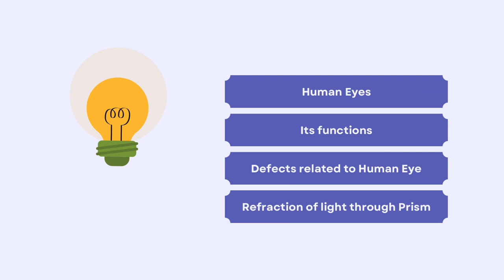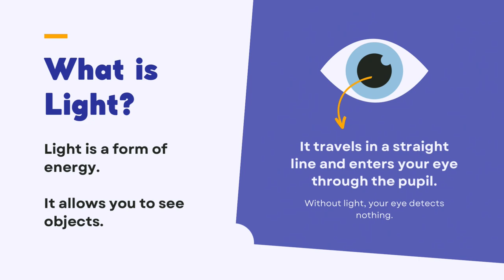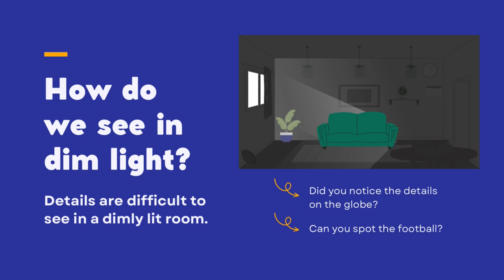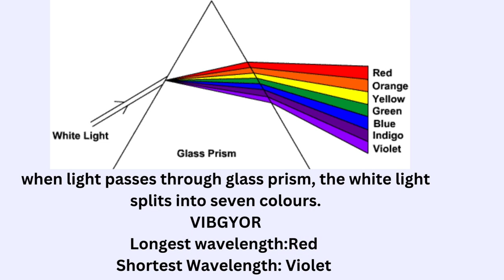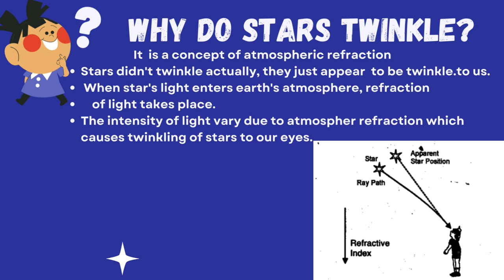Class 10 Science Human Eye and Colourful World One Shot | Important Questions on Human Eye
class 10 human eye and colourful world
class 10 human eye and colourful world one shot
class 10 human eye and colourful world numericals
class 10 human eye and colourful world pw
class 10 human eye one shot
class 10 human eye and colourful world notes
class 10 human eye diagram
class 10 human eye and colourful world ncert solutions
class 10 human eye and colourful world important questions
class 10 human eye and colourful world question answer
human eye and colourful world class 10 ncert solutions